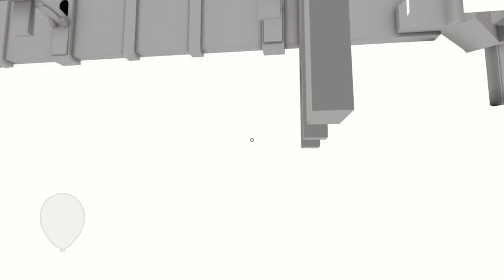Clip #35 Falling out of the map on The Unfinished Swan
In that room of the game you teleport to the other side if you try to escape and.. I escaped??

Comment (let me know your thoughts) and share the video on your socials, Thank you ;-)